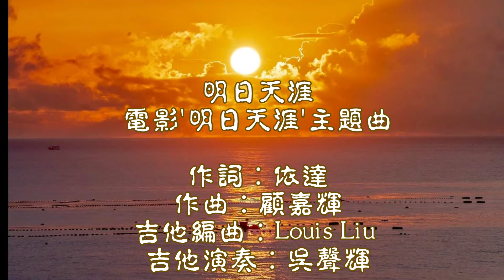明日天涯 電影'明日天涯'主題曲 吉他演奏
作詞：依達
作曲：顧嘉輝
吉他編曲：Louis Liu
吉他演奏：吳聲輝